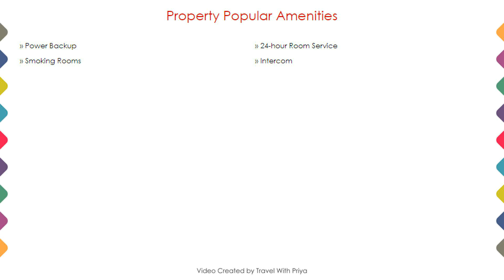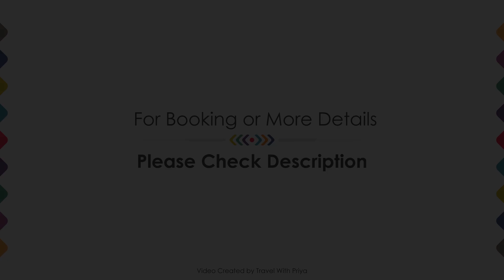Hotel The Meera, Kanpur, India | Travel With Priya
Hotel The Meera, Kanpur, India ⭐⭐⭐
📍 Patkapur | 4 minutes walk to Z Square Mall
About Property:
Hotel THE MEERA is located at the prime location of the city at Mall Road opposite Reserve Bank of India, and very close to Major Govt. offices, Shopping Malls & markets, Banks as well as Private offices, Airport, Railway Station and Bus Stand. Hotel THE MEERA is truly a Premium Hotel, offering a traditional ambiance, perfectly blended with the most modern services and amenities. Hotel remains the most important thing...
Property Type: Hotel
Popular Amenities:
✅ Power Backup
✅ 24-hour Room Service
✅ Smoking Rooms
✅ Intercom
Room Category:
➡️ Premium Room - 200 sq.ft - City View
➡️ Executive Room - 220 sq.ft - Garden View
Around Property Landmarks:
📍 Z Square Mall - 0.72 KM
📍 Kanpur Airport (KNU) - 11.7 KM
📍 Kanpur Anwarganj Railway Station - 4.1 KM
📍 Kanpur Central Railway Station - 4.4 KM
📍 Unnao Junction Railway Station - 18.4 KM
📍 Shaheed Major Salman Khan Bus Station - 4 KM
📍 Kanpur Museum - 4 KM
📍 Massacre Ghat - 4.7 KM
📍 Allen Forest Zoo - 6.9 KM
📍 JK Temple - 6.4 KM
📍 Regency Hospital Limited - 6.5 KM
📍 Meston Road - 0.89 KM
📍 Dwarkadhish Temple - 1.3 KM
📍 Naveen Market - 1.4 KM
📍 Nana Rao Park - 1.5 KM
📍 Phool Bagh - 1.8 KM
📍 PPN Market - 2.1 KM
📍 Green Park Stadium - 2.1 KM
📍 Sagar Market - 2.4 KM
📍 Apollo Spectra Hospitals - 2.4 KM
📍 The Georgina Macrobert Memorial Hospital - 2.4 KM
📍 Birhana Road - 2.5 KM
📍 Mega Mall - 2.6 KM
📍 Heer Palace Cinema - 2.8 KM
📍 Mall Road - 2.9 KM
📍 UP Textile Technology Institute - 3.4 KM
📍 Sangeet Talkies - 3.5 KM
📍 Chacha Nehru Hospital - 3.6 KM
📍 Sisamau Bazar - 3.9 KM
📍 Vedanta Hospital - 4 KM
📍 Gurudwara Banno Sahib - 4.1 KM
📍 The Ganges Club - 4.2 KM
📍 Rave 3 Mall - 4.4 KM
📍 Kamla Nehru Park - 4.5 KM
📍 Cawnpore Club - 4.5 KM
📍 Gumti No. 5 - 4.6 KM
📍 Jain Glass Temple - 4.7 KM
📍 Moti Jheel Park - 4.8 KM
📍 Kanpur Memorial Church - 5.1 KM
📍 Lala Lajpat Rai Hospital - 5.2 KM
📍 Jama Masjid - 5.6 KM
📍 GSVM Medical College - 5.7 KM
📍 Chandra Shekhar Azad University - 5.7 KM
📍 Mariampur Hospital - 6.1 KM
📍 Harcourt Butler Technological Institute - 6.1 KM
📍 Carnival Cinemas - 6.4 KM
📍 Bima Hospital - 6.9 KM
📍 Avon Market - 7.2 KM
📍 Govt. Polytechnic - 9 KM
📍 District Court - 1.7 KM
Searching For:
1. Hotel The Meera - Kanpur
2. Hotel The Meera - Kanpur Videos
3. Hotel The Meera - Kanpur Rooms
4. Hotel The Meera - Kanpur Amenities
5. Hotel The Meera - Kanpur Virtual Tour
6. Hotel The Meera - Kanpur Offers
7. Hotel The Meera - Kanpur Deals
Audio Credit:
Track Title: Fiesta de la Vida
Artist: Aaron Kenny